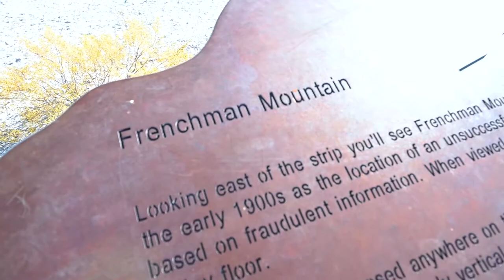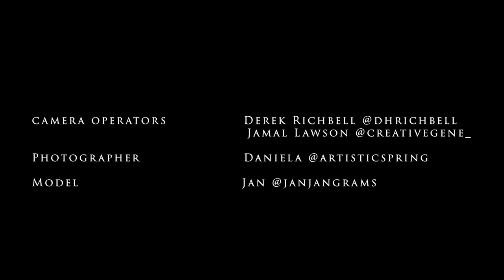The Follow Thru with Daniela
We follow Daniela (@artisticspring) throughout their photoshoot with Jan (@janjangrams) while getting their advice on shooting